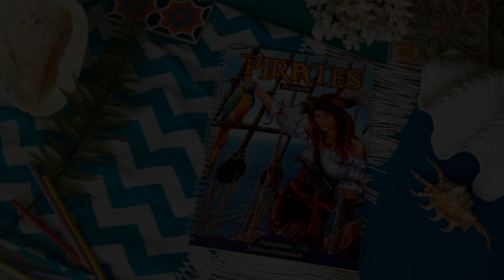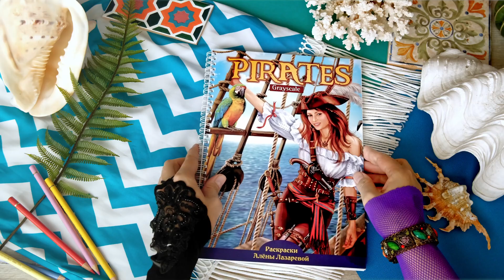Pirates Пираты. Авторская раскраска Алёны Лазаревой. Российское издание 200гр/м2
💖Российская редакция
-Плотность бумаги: 200гр/м2.
Прекрасно подходит для акварели, гуаши, карандашей.
-Пираты и Пиратки, попугаи и туканы... Пиратские приключения, качественно прорисованные иллюстрации с множеством деталей.
-20 оригинальных линейных иллюстраций. Каждая иллюстрация на новой странице
-Переплет на спирали

📌 This book is being printed in Russia. Unfortunately, due to the events in the world, I cannot currently send the book to other countries. My books on Amazon